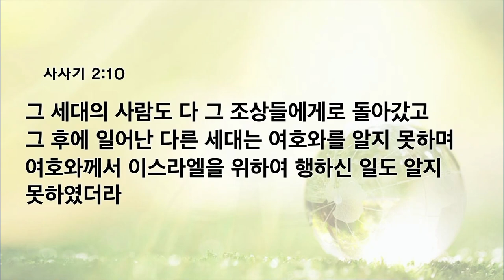[예원교회] 수요예배 - 다른 세대와 다음 세대 (사사기 2:10) - 방말선목사 - 2024.10.16.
다른 세대와 다음 세대 (사사기 2:10)

2:10 그 세대의 사람도 다 그 조상들에게로 돌아갔고 그 후에 일어난 다른 세대는 여호와를 알지 못하며 여호와께서 이스라엘을 위하여 행하신 일도 알지 못하였더라